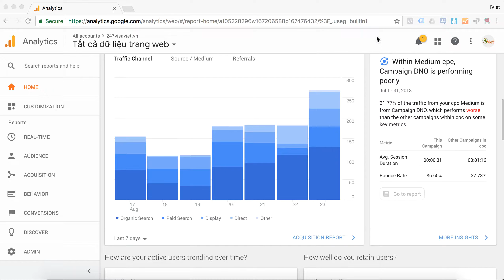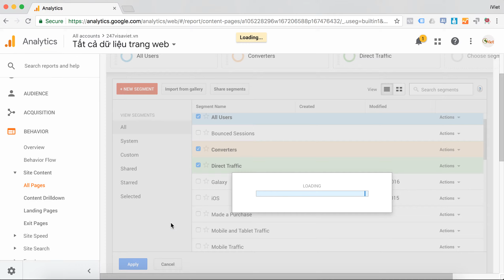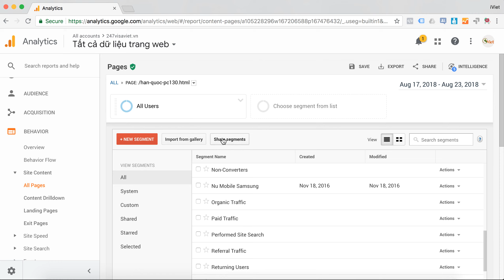Google Analytics 2020: Thống kê truy cập 1 trang cụ thể trên website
Nhiều bạn có nhu cầu thống kê lượng truy cập, các thông số trên 1 trang con cụ thể trên website của mình mà loay hoay không biết làm thế nào. Mình có làm video chia sẻ về cái này nha.

Đây là 1 trong những kinh nghiệm nhỏ trong chạy quảng cáo với ngân sách hàng trăm tỷ đồng của iViet cho nhiều lĩnh vực khác nhau như bất động sản, giáo dục, thời trang, sức khoẻ, bán lẻ…

Bạn có thể học thêm trọn bộ 194 bí kíp tại đây
– Trọn bộ 194 bí kíp Google, Facebook giá gốc 2680k   Chỉ còn 699k
– Tặng Voucher quảng cáo Google trị giá 1.350k (Lớn hơn phí trọn bộ khoá Google + Facebook)
– Tặng quy trình quảng cáo Google, Facebook độc quyền của iViet
– Đối tác cao cấp Google.
– Được tham gia group kín Facebook, Zalo để nhận hỗ trợ, cập nhật kỹ năng mới nhất.
Đăng ký trọn bộ khoá học online “Truyền nghề Google, Facebook từ A-Z” và nhận quà tặng
Bạn thấy video này hữu ích thì hãy chia sẻ tới những người bạn của mình nhé. Họ sẽ vô cùng biết ơn bạn vì bạn đã giúp họ tiết kiệm tiền và kinh doanh hiệu quả hơn.